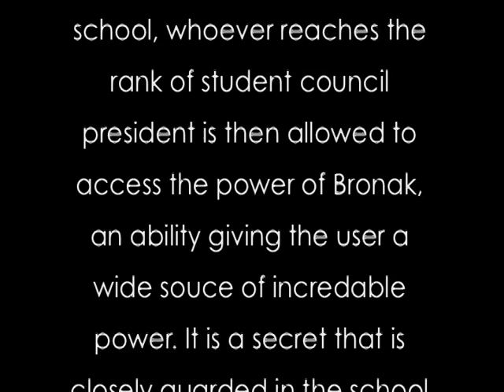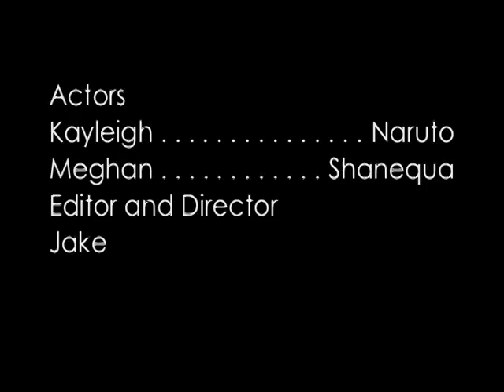Kayleigh and Meghan being a couple of goobers